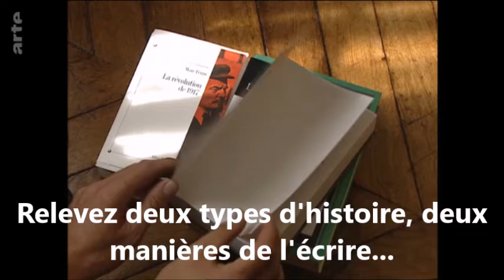Deux types d'histoire / Archives et Témoins / Entretien avec Marc Ferro (1999)